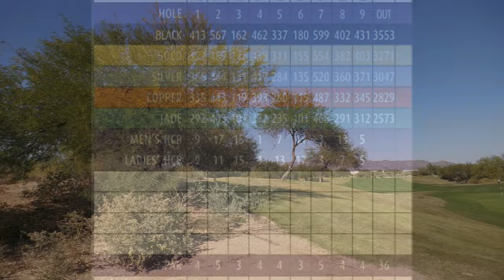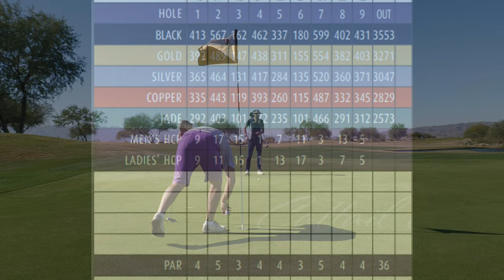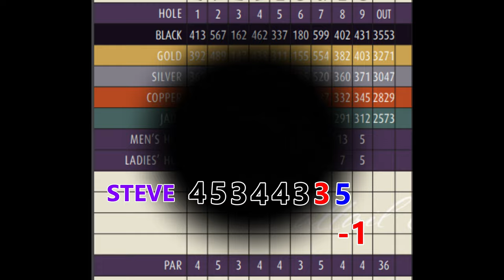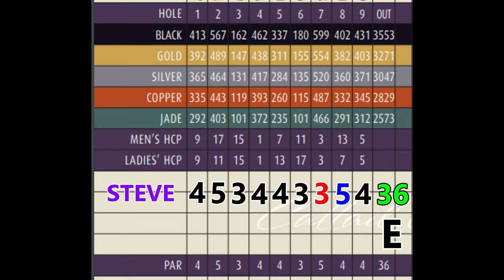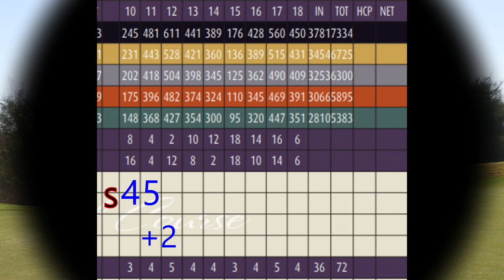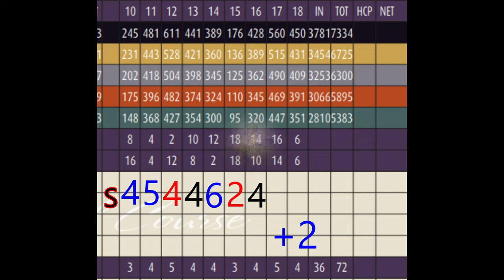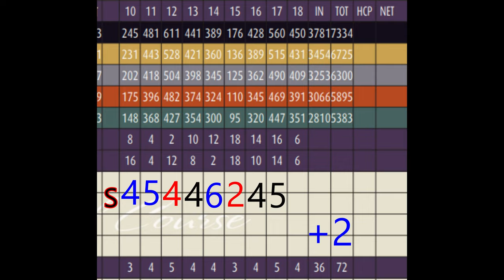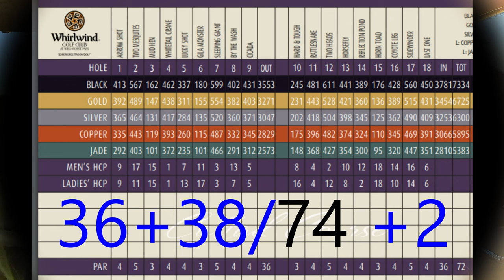WHIRLWIND GOLF CLUB | Cattail Course | Full 18 hole video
Full 18 hole video at Whirlwind Golf Club/Cattail course. I really enjoyed this course and am looking forward to playing Devil's Claw next

In January of 2020 I decided to start a YouTube channel.  PTSD is real in the first responder professions and I hope though all this that I make an impact with at least one person.